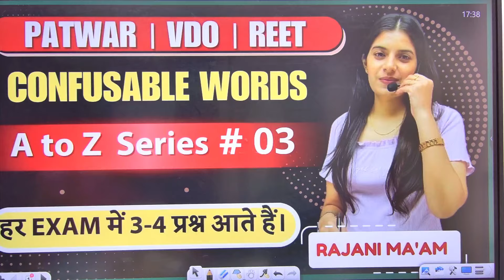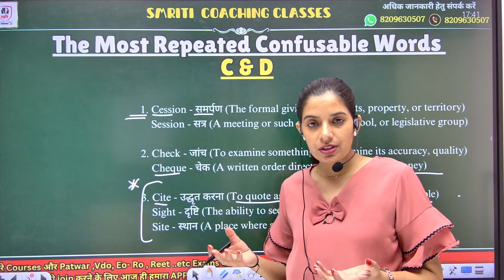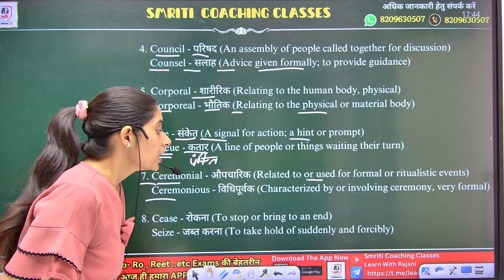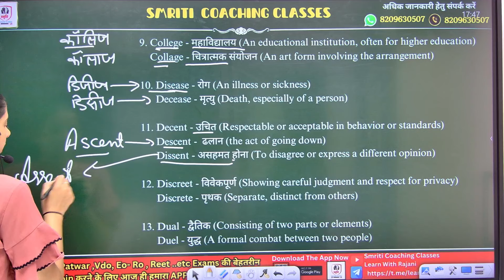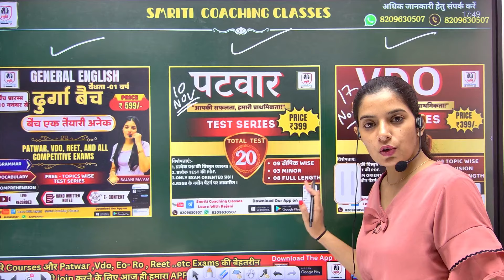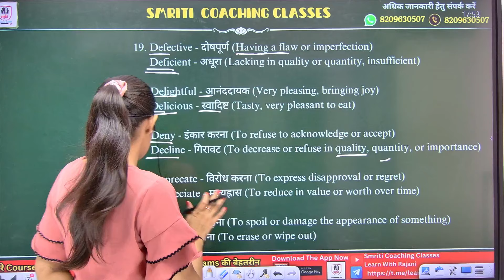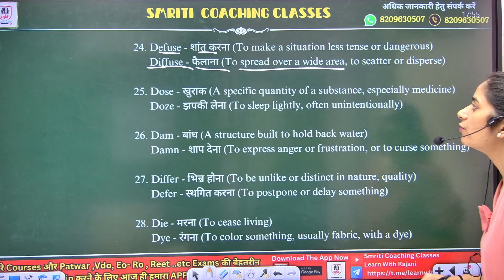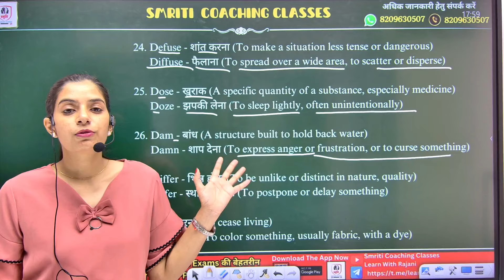Confusable Words Part - 3 II For all Exams II Learn With Rajani II Smriti Coaching Classes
Smriti Coaching Classes App-

confusable words
confusing words
english by rajani mam
learn with rajani
smriti coaching classes
smriti
rajani mam english
important confusable words
words often confused
Rajani saini
Rajani mam
Mukesh sir
Patwar English
VDO english
Reet English
English Grammar
English Vocab